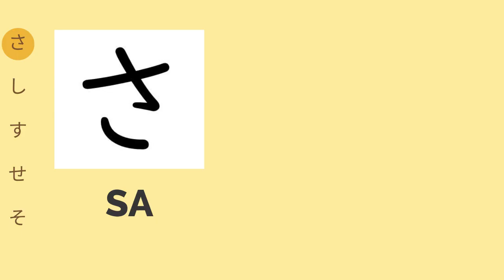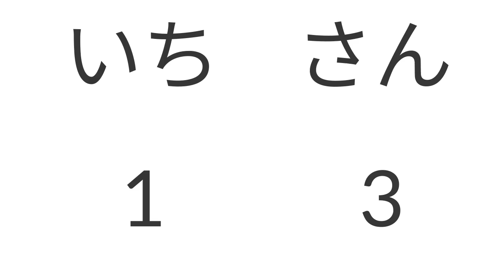さ vs ち A magic to remember Chi and Sa in Hiragana!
Is it difficult for you to distinguish between さ and ち?
After watching this, you will NEVER forget those Hiragana!
Hope this method help you!
Try it!